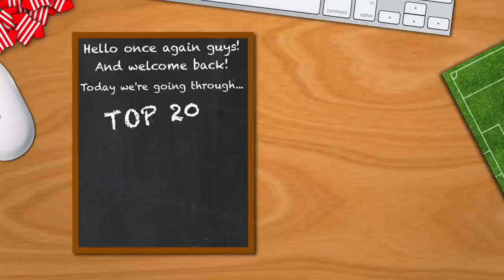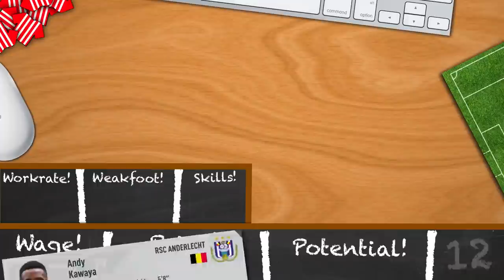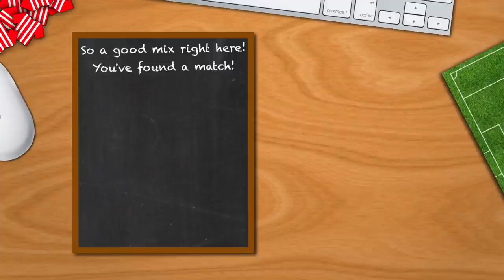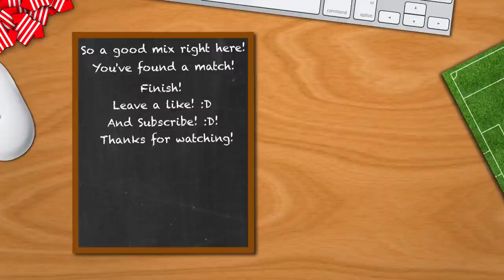TOP 20 BELGIAN BARGAINS | FIFA 17 Career Mode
20th 0:27 - Jens Teunckens (GK), Club Brugge
19th 0:59 - Alexis De Sart (CDM), Sint-Truiden
18th 1:37 - Jules Van Cleemput (CB), KV Nechelen
17th 2:08 - Mohamed Zeroual (CAM), KV Nechelen
16th 2:41 - Jordi Vanlerberghe (CB), KV Nechelen
15th 3:10 - Nordin Jackers (GK), KRC Genk
14th 3:39 - Joris Kayembe (LW), FC Porto
13th 4:11 - Leandro Trossard (LM), KRC Genk
12th 4:47 - Andy Kawaya (RM), RSC Anderlecht
11th 5:27 - Timothy Castagne (RB), KRC Genk
10th 6:00 - Dries Wouters (CB), KRC Genk
9th 6:31 - Bryan Heynen (CM), KRC Genk
8th 7:09 - Bjorn Engels (CB), Club Brugge
7th 7:48 - Ismail Azzaoui (LM), Wolfsburg
6th 8:16 - Theo Bongonda (LW), Celta Vigo
5th 8:52 - Leander Dendoncker (CDM), RSC Anderlecht
4th 9:31 - Dante Rigo (CM), PSV
3rd 9:59 - Thibault Vlietinck (RW), Club Brugge
2nd 10:33 - Mile Svilar (GK), RSC Anderlecht
1st 11:14 - Youri Tielemans (CM), RSC Anderlecht